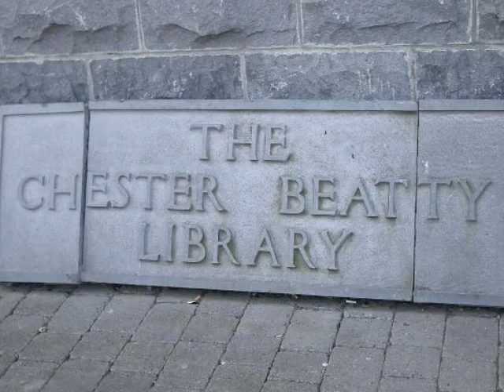voyage irlande 2007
voyage vam